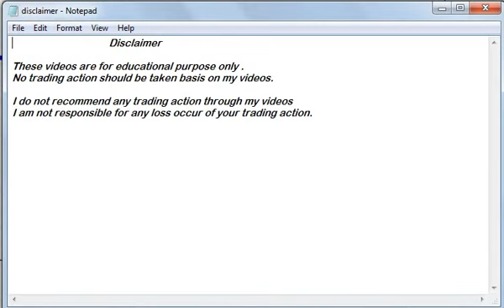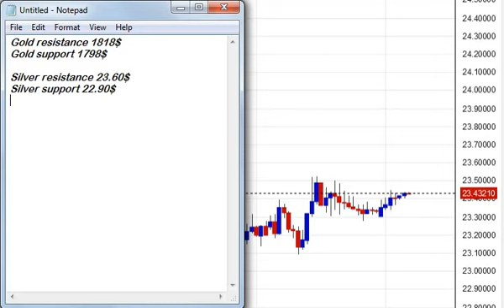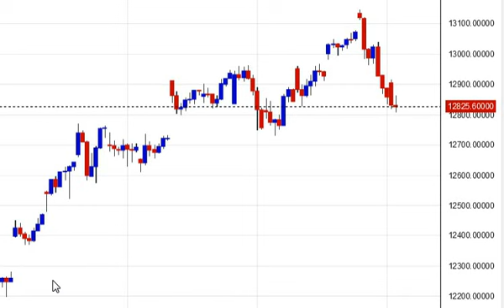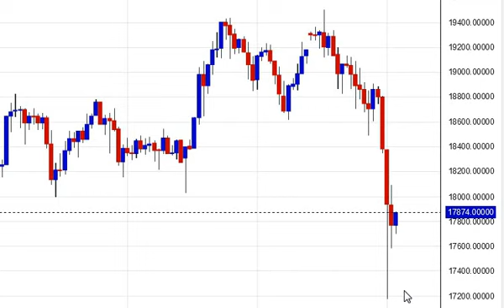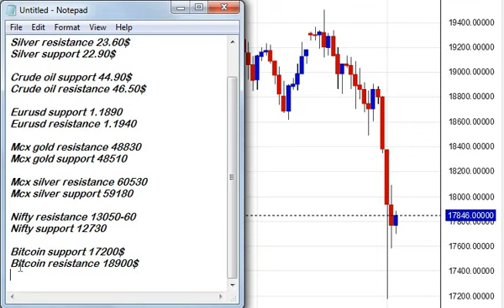Spot Gold & Eurusd Technical analysis 26th November 2020 | Nifty Intraday Trading Strategy